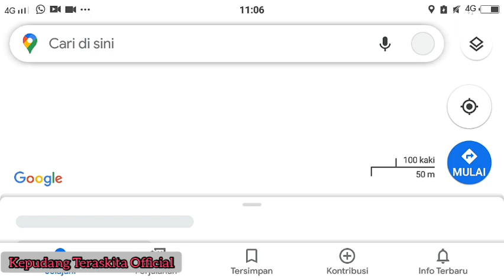Kecamatan Kedawung Zona Merah ??? Ingat Pesan Ibu 3M: Memakai masker, Menjaga Jarak, Mencuci tangan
Kecamatan Kedawung Zona Merah ???
Ingat Pesan Ibu 3M: Memakai masker, Menjaga Jarak, Mencuci tangan

Mari doakan Sahabat sahabat kita keluarga, orang orang yang sekarang sedang sakit khususnya yang sedang terpapar covid-19 semoga segera sembuh dan bisa beraktifitas kembali.

Simak sampai selesai , Klik Like komen dan share.